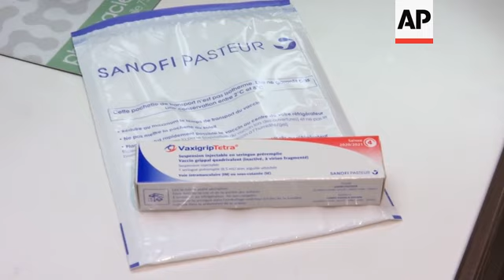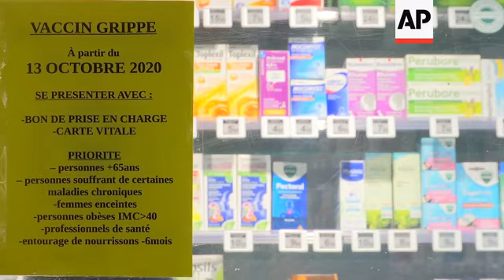France launches flu vaccination campaign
(13 Oct 2020) A flu vaccine campaign began on Tuesday in France to inoculate vulnerable people, after health authorities issued official recommendations in an effort to prevent potential shortages.
Medical staff have been advised to initially reserve the flu vaccine for people considered as priority patients, including people over 65, pregnant women and those suffering from respiratory illnesses and some other diseases.
French Health Minister Olivier Veran said earlier this month that France ordered 15.5 million vaccine doses - an increase of 30% compared to last year (11 million of doses ordered in 2019).
Paris pharmacist Rita Moro told The Associated Press that they had already vaccinated ten patients at her drugstore by mid morning on Tuesday.
Pharmaceutical assistant  Amira Ben Guitar said adequate vaccine supplies had been prepared at her pharmacy.
 "The only fear that we can have is if there are more people who want to be vaccinated than in previous years which we believe could be 10 to 15% more."
In winter 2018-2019, about 51% of people over 65 received the flu vaccine, according to French health authorities.